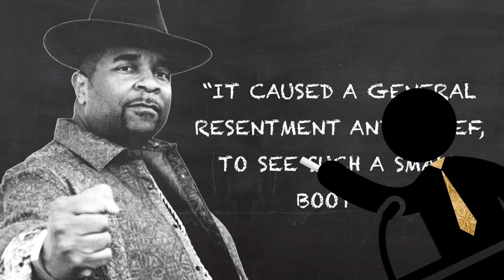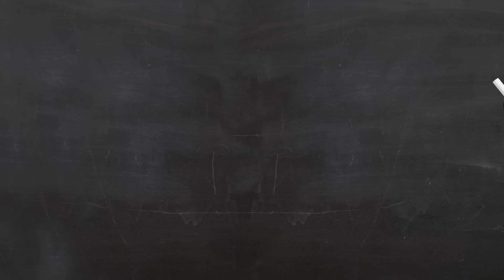Why the English Knighted a Convicted Pirate | The Life & Times of Henry Morgan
For NordVPN's 10th birthday get the exclusive deal It's risk free with NordVPN's 30 day money back guarantee.

Yo ho ho and a bottle of rum! Usually when a pirate who's plundered numerous cities and exploded his prisoners is captured he's sent to the gallows, but for one Henry Morgan the guy was knighted by the king and sent back to Jamaica to serve as its Lieutenant Governor. Well it turns out all you need is a letter of marque to wreak havoc on the Spanish Empire, a lack of oversight from governor Modyford, and a pinch of luck. And maybe some bad puns along the way.

Music (in order of appearance):
Derek Fiechter - Davy Jones
Antti Martikainen - Port Royal
Derek Fiechter - Pirate Raid
Froto covering Hans Zimmer - He's a Pirate